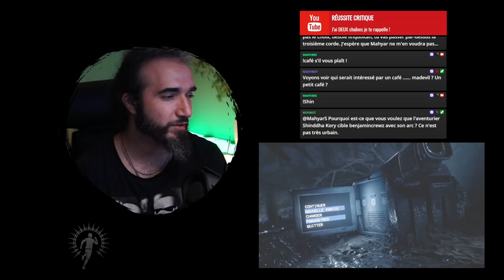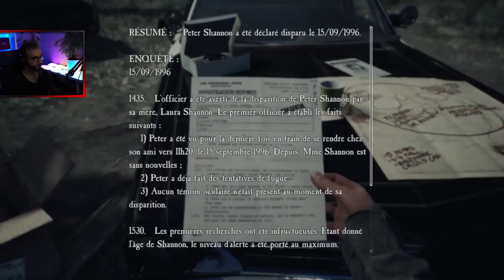BLAIR WITCH (LET'S PLAY EP1) : La forêt de ses morts